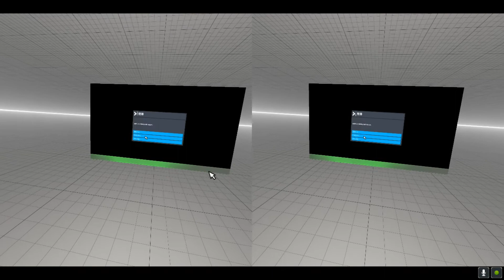【Microsoft Flight Simulator 2020】VRプレイ立体視(3D)動画 F-15C戦闘機でF/A-18E戦闘機を追尾、低空でエルロンロールをやろうとして殉職！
【Microsoft Flight Simulator 2020】のVRプレイ立体視(3D)動画です。
歴史あるマイクロソフト・フライトシミュレーターの最新版。
2021年4月15日のパッチで念願の日本語化！早速購入しました！

サードパーティ製のF-15Cイーグル戦闘機で遊ぶことが多いです。

スマホで3Dグラスを使うと立体視できます。

F-15C戦闘機でF/A-18E戦闘機を追尾しました。最終的には低空でエルロンロールをやろうとして殉職しました。

PCの構成：
CPU:Intel Core i7-8700K
GPU:NVIDIA GeForce RTX 3070
RAM:40GB
VR機器:は【Oculus Quest2】を使用しています。
※残念ながら動画では大きさが伝わりませんが、実際は実物大の立体世界が自分の周りに広がっています。